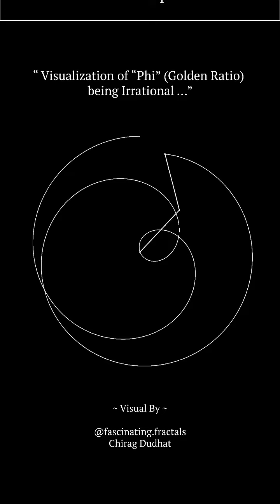Perfection in imperfection' - 100K+ frames in 60 seconds